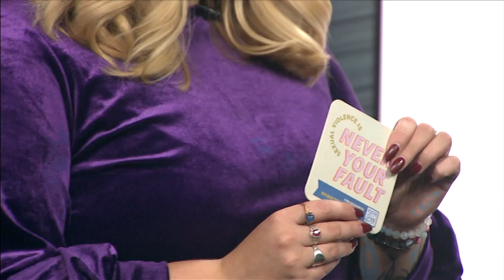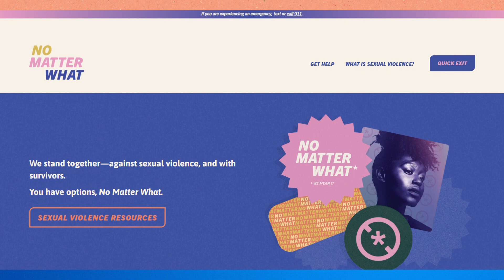‘Never Your Fault’; Domestic violence campaign launched at Fort Wayne bars and restaurants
COASTERS FOR A CAUSE: The next time you order a drink at nearly 40 bars and restaurants in Fort Wayne, you won't get a usual paper drink coaster. Instead, you'll get one with resources for domestic violence victims.